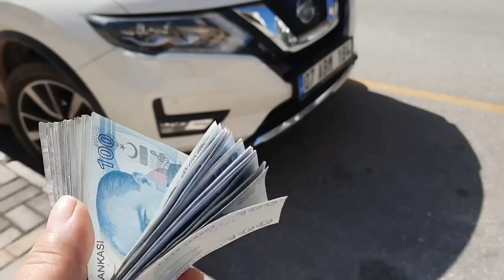МАМА Я ПОСТУПАЮ НА БЮДЖЕТ И ОБЗОР ПЛЯЖА В КЫРГЫДЖАК